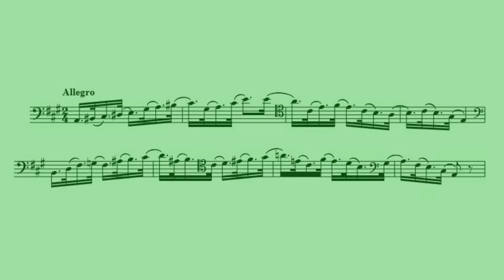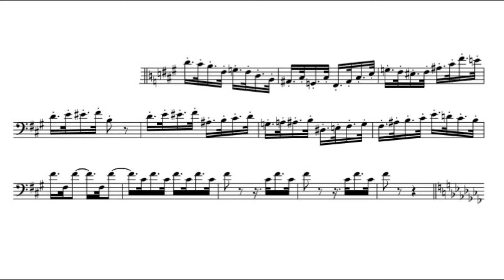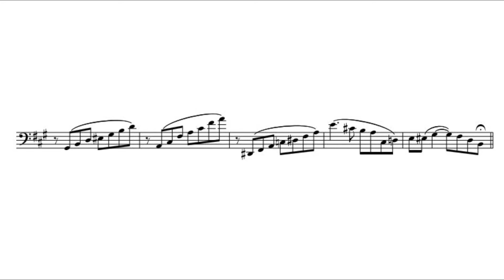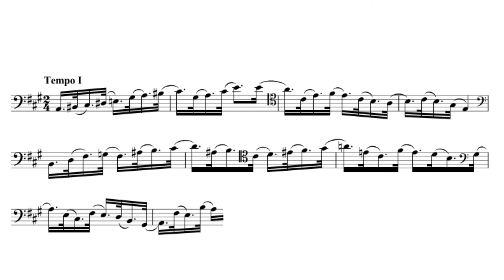Ludwig Milde: Konzertstudie Nr. 18